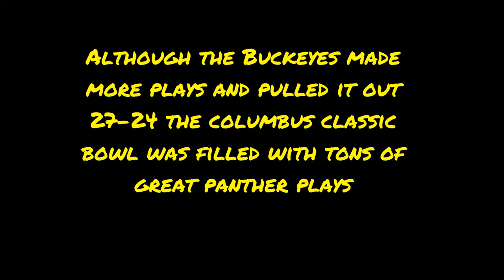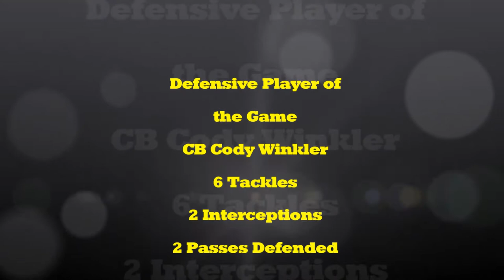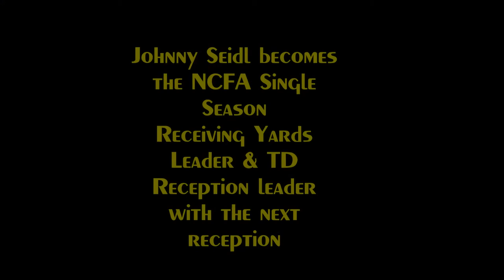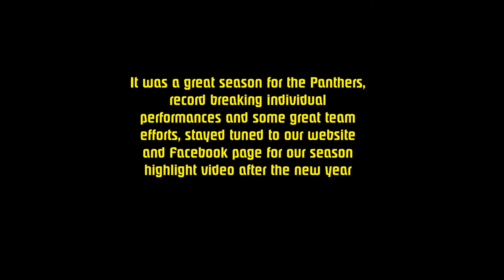Milwaukee Panther Football 2014 Bowl Game Highlights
Highlights of the Panthers 2014 Bowl game a 24-27 loss to Ohio State
0:44
1:42
1:53
2:06
2:43
3:31
3:46
4:07
4:34
4:49
4:54
5:01
5:16
5:26
5:35